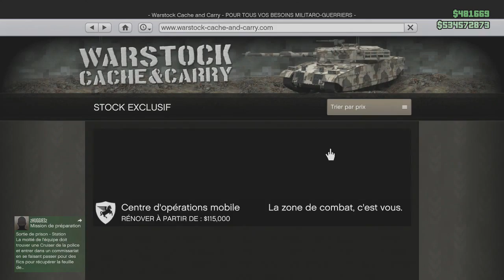GLITCH patcher DONNER SES VÉHICULES SPÉCIAUX A UN AMI RUNNER 2000 ROCKET VOLTIC DUPLI GTA5 ONLINE